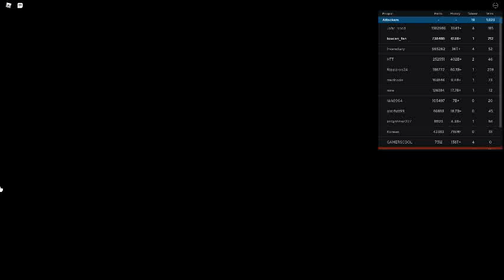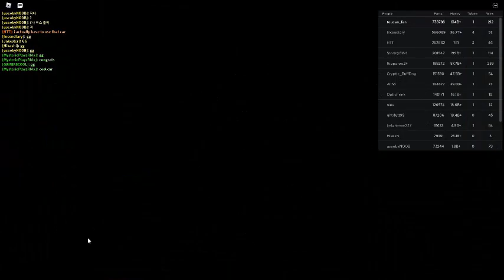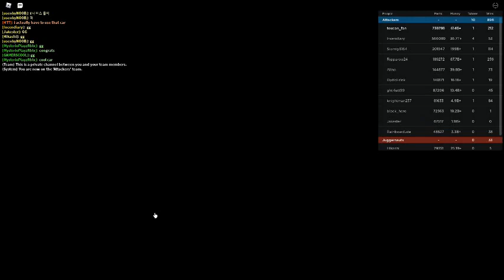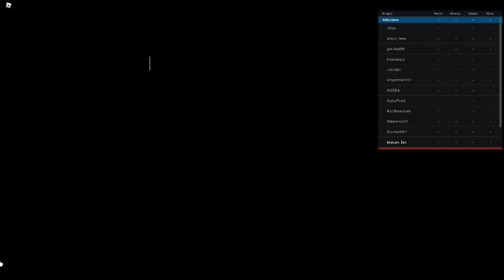Russia Car Crash Compilation 7476